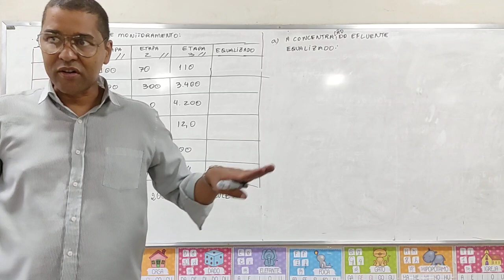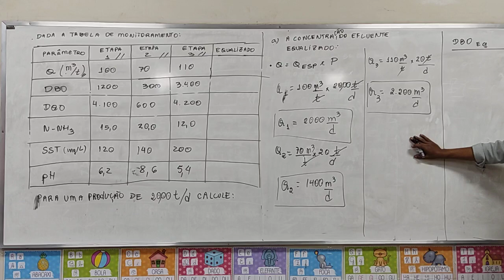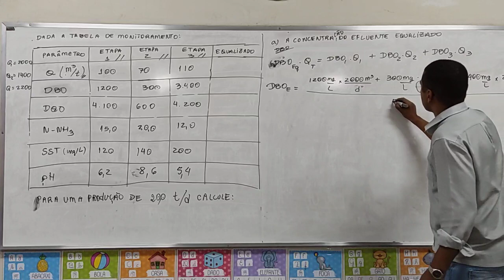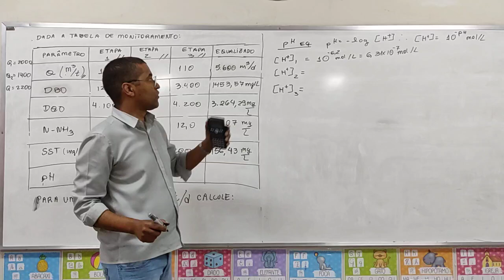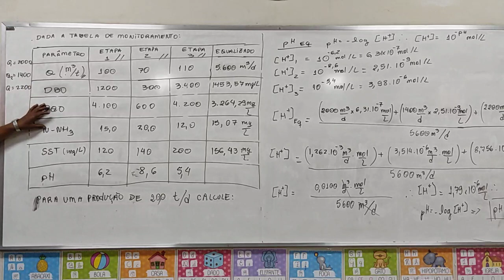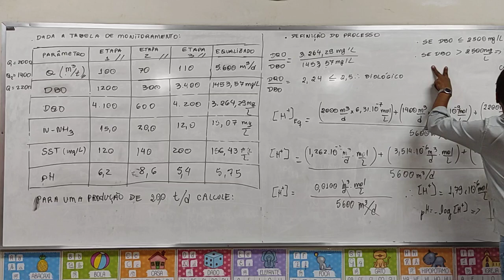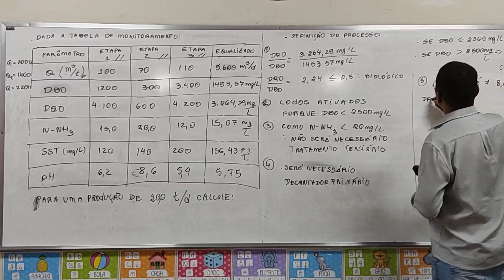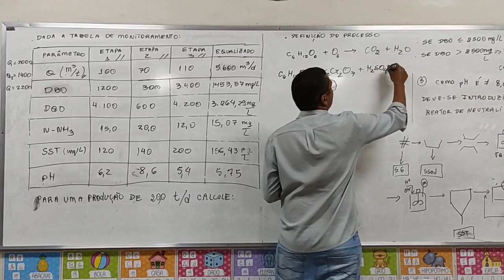Revisão: Processos Industriais I - Parte 2